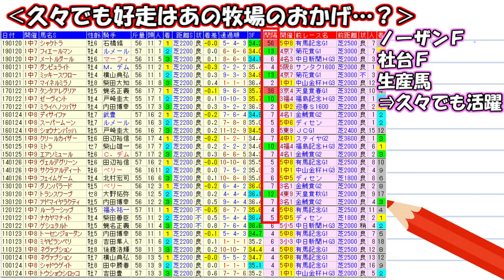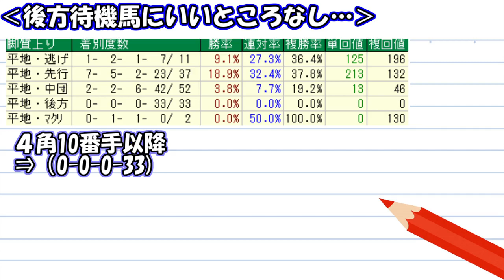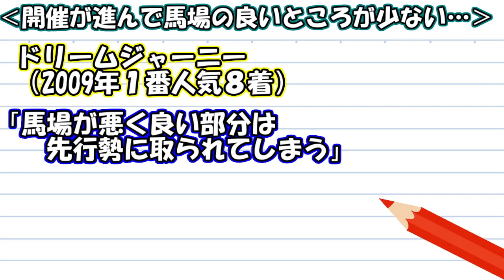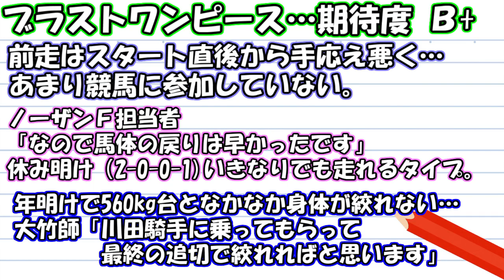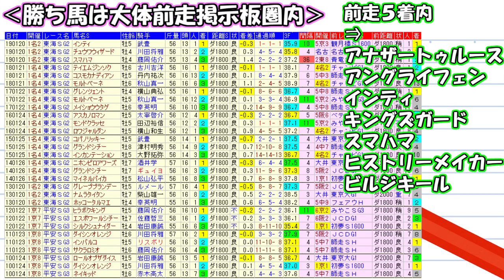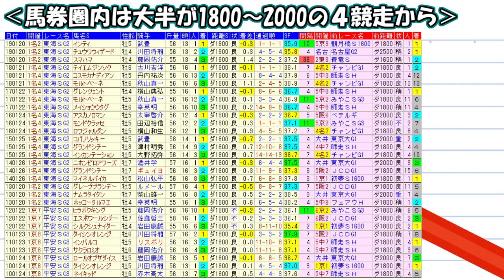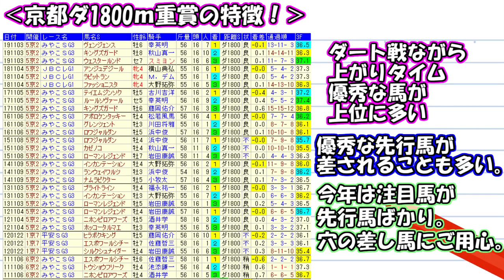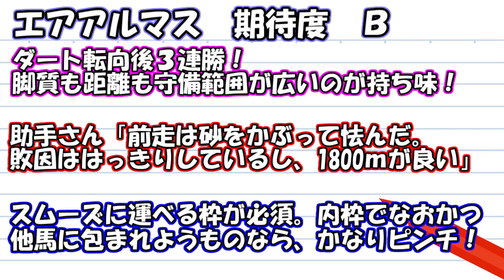メインチャンネルが復活しました【競馬】AJCC 東海ステークス 2020 直前展望（東西重賞ダブル的中！） ヨーコヨソー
動画を削除されたのでサブチャンネルを作りました！！
・有馬記念で93万円的中！中山金杯で284.4倍的中！フェアリーSで41.5倍的中！

・TCK女王杯（馬連的中！）と土日の気になるレースがあればブログで予想！

・迎春S 5馬人気ヒシヴィクトリー1点的中！

今週は アメリカジョッキークラブC 東海S 2020 予想動画をアップ予定！
来週は 根岸S シルクロードS 2020 予想動画をアップ予定！